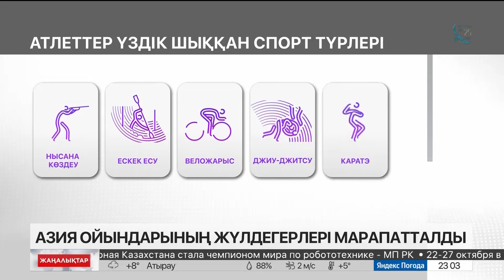11 қазан 2023 жыл - 23:00 жаңалықтар топтамасы